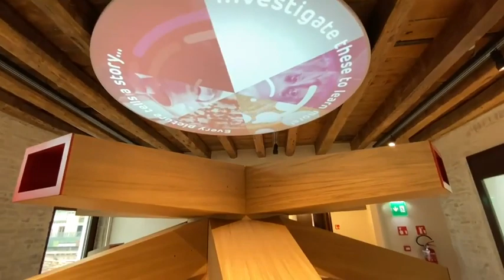Venezia, riaprono dopo 500 anni le Procuratie a San Marco grazie al restauro di Generali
Video di Fotoattualità/Costantini